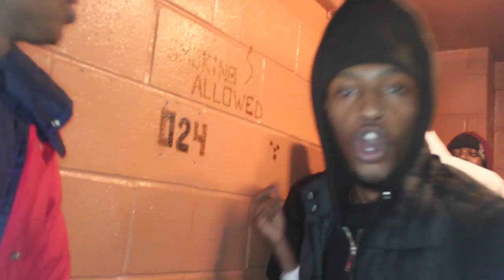Toka Smoke x Sleep With Tha K (Viral Video)